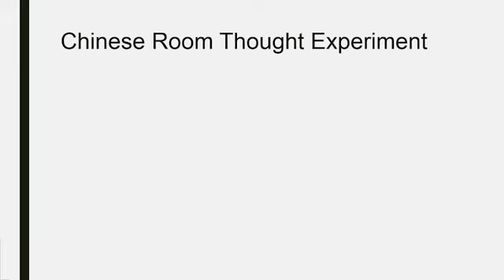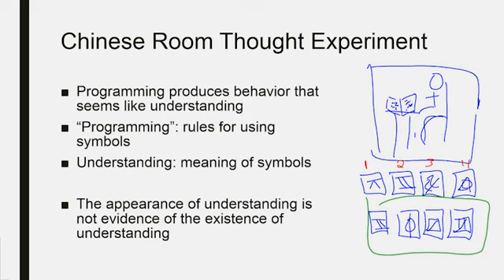Intro - Chinese Room Thought Experiment